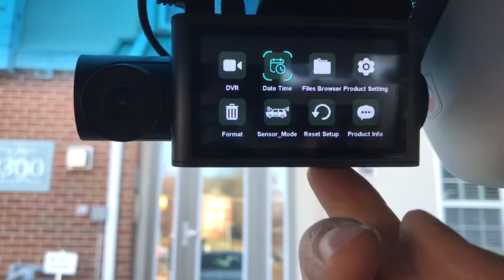AirOne 3 inch Full HD 3 Channel Dashbaord Camera,Front Cabin and Backup Camera A7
AirOne release 2020 the latest 3 channel 3 inch full HD dashboard camera A7,real time loop recording front,cabin and backup of vehicles.G-sensor,24hours parking monitoring,parking assist,super night vision,motion detection,6 LEDs infrared night cabin camera,super capacitor. AirOne 3-CH Full HD CH DashCam functions show.